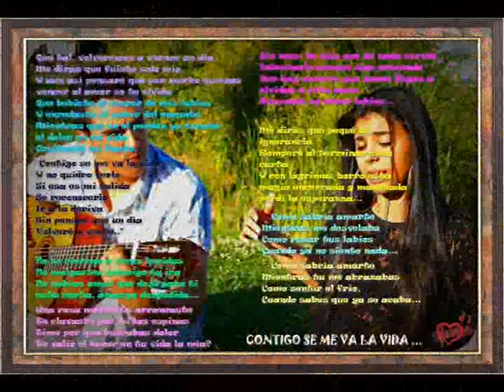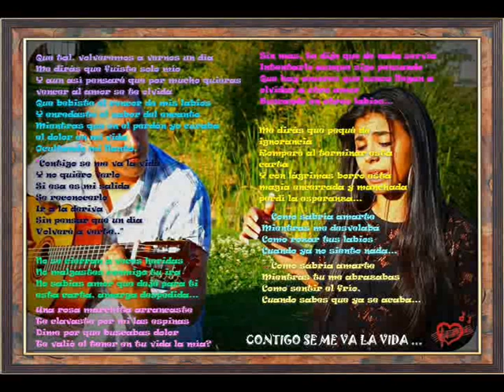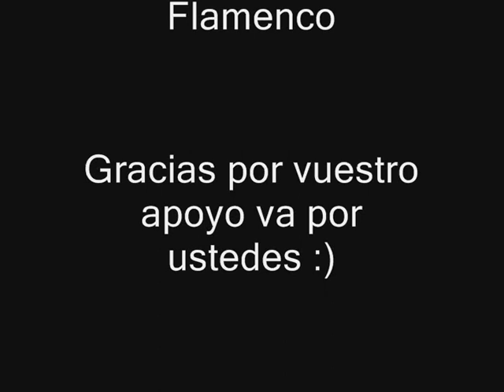Tati Rodriguez y Daniel Amores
Tati Rodriguez y Daniel Amores 2013